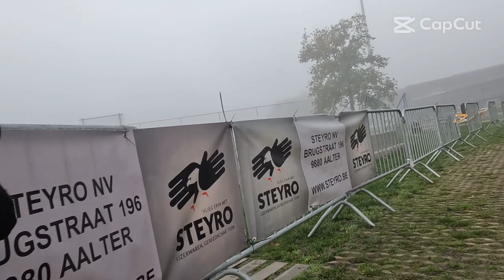Belgian Championship recon - LRC Aalter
My recon lap in the Belgian championship  - Aalter